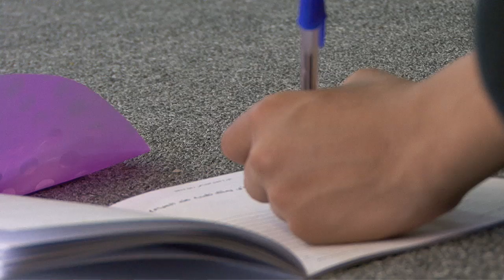د. الثويني دورة روح الفريق الواحد ربيع 2012 المستوى الأول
مختصر عن دورة العمل الجماعي- لتنمية الشخصية
البرامج الشبابية صناعة احترافية